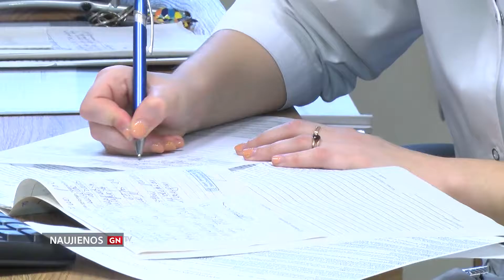Gyventojai kviečiami rinkti "Metų gydytoją"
Jau ne pirmi metai kai Lietuvos gydytojų sąjungos Panevėžio filialas Medicinos darbuotojų dienos proga skelbia akciją „Mano gydytojas“. Tęsdami šią gražią tradiciją ir šiemet Panevėžio rajono ir miesto gyventojai kviečiami rinkti nuoširdžiausią, mylimiausią ir geriausią gydytoją